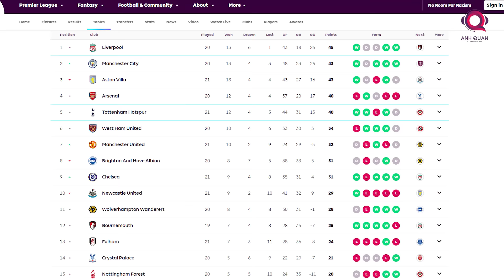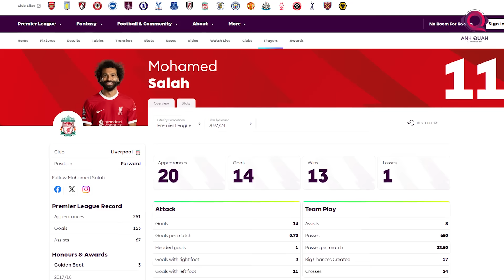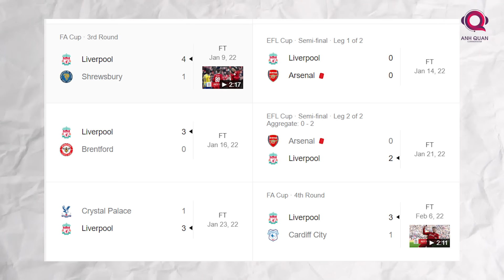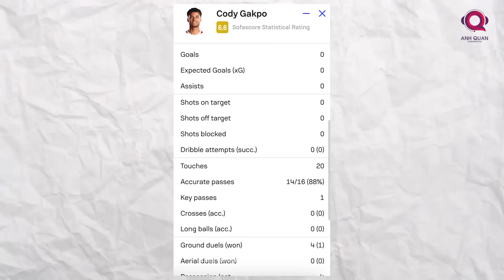LIVERPOOL MẤT SALAH KHÁC GÌ MAN CITY KHI DE BRUYNE CHẤN THƯƠNG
Mohamed Salah đã trở về đội tuyển quốc gia và cùng Ai Cập chinh chiến tại CAN Cup. Trên thực tế Liverpool không hề muốn ngôi sao số 1 của mình trở về làm nhiệm vụ đội tuyển quốc gia vì Liverpool đang chinh chiến tại các giải đấu cũng như lo sợ rằng Salah sẽ gặp chấn hương. Nhưng cup bóng đá các quốc gia châu Phi là giải đấu thuộc FIFA nên Lữ đoàn đỏ buộc phải nhả người. Và rồi điều mà Liverpool lo lắng nhất đã xảy ra, trong trận đấu giữa Ai Cập và Ghana diễn ra vào rạng sáng nay, tiền đạo 31 tuổi đã gặp chấn thương và phải rời sân khi hiệp 1 còn chưa khép lại